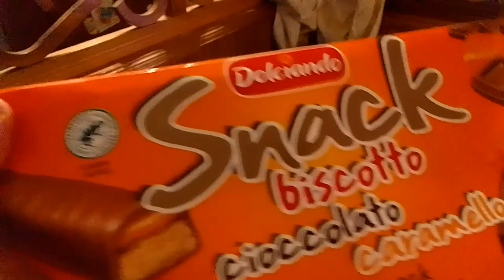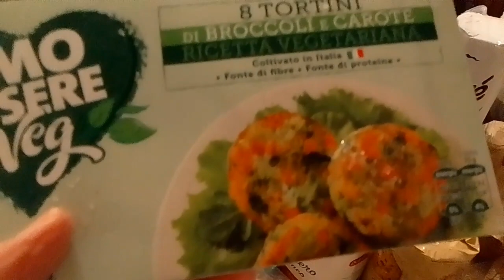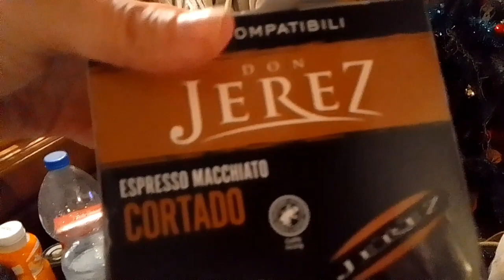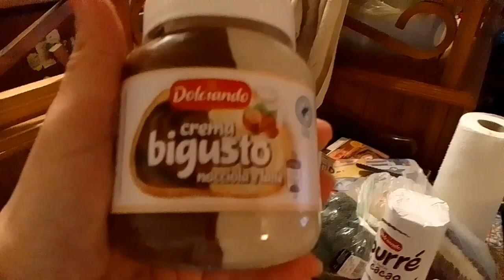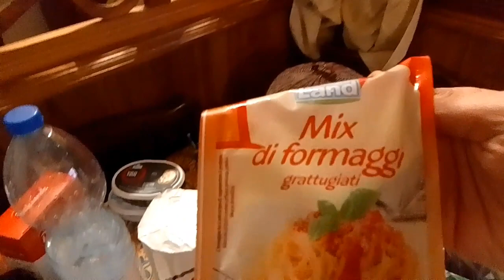Video spesa Eurospin 🛒